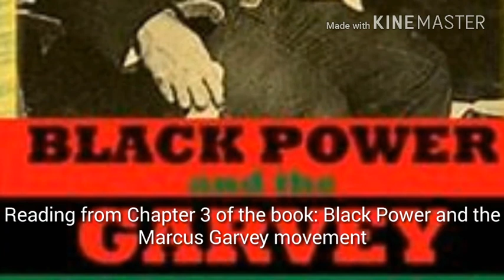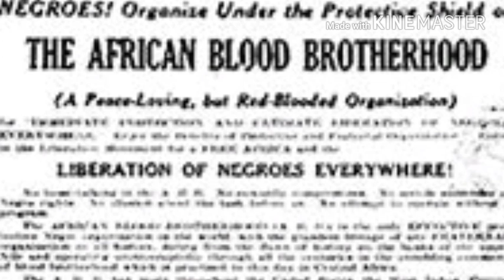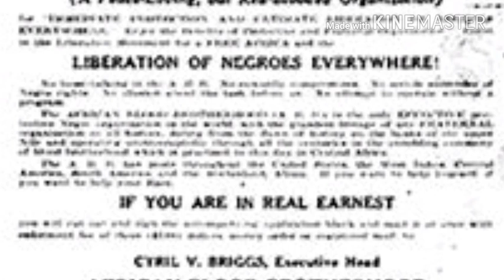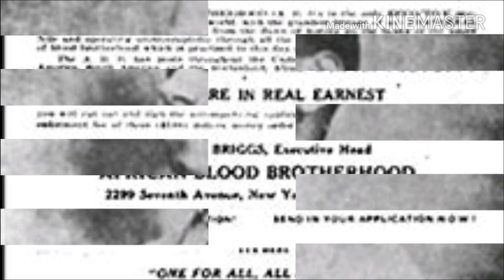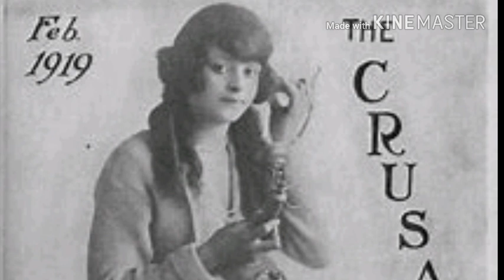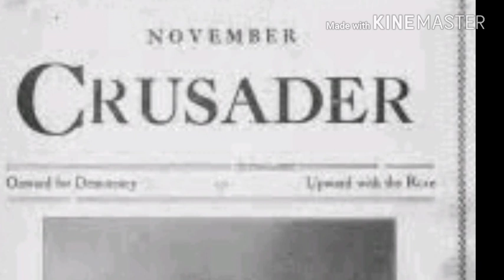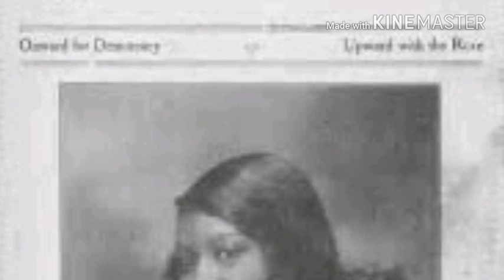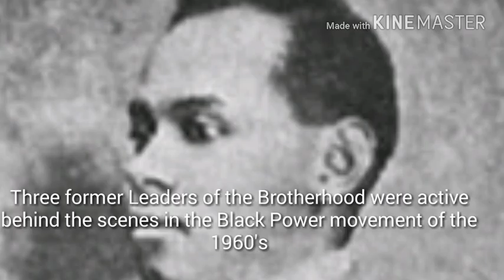The African Blood Brotherhood : Cyril Briggs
This video is out of chapter 3 from the book: Black Power and the Marcus Garvey Movement. It talks about the relationship between The African Blood Brotherhood & The UNIA.

Where both organizations combined at and where they fell off at. The design of the African  Blood Brotherhood and Revolutionary Self- Defense Program.